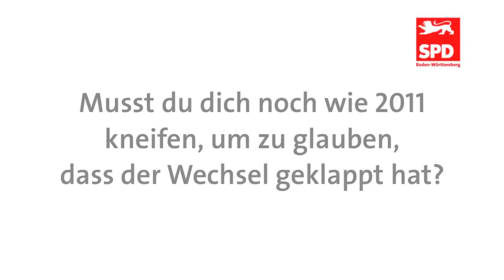Nils Schmid: Interview 1 Jahr Grün-Rot in Baden-Württemberg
Nils Schmid zieht Bilanz zu einem Jahr grünroter Landesregierung in Baden-Württemberg. Der Landesvorsitzende der SPD BW, Minister für Finanzen und Wirtschaft und stv. Ministerpräsident ist optimistisch, dass die SPD weiter Schwerpunkte in der Regierungsarbeit setzen wird.